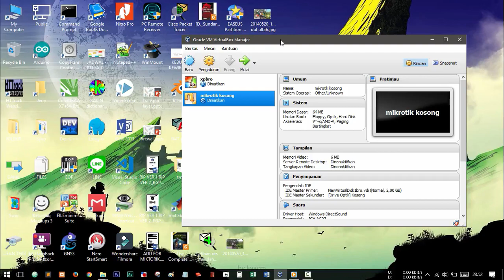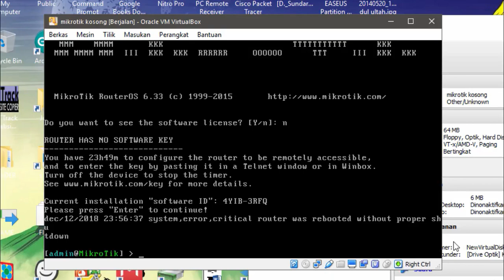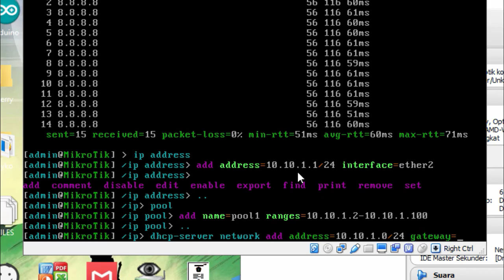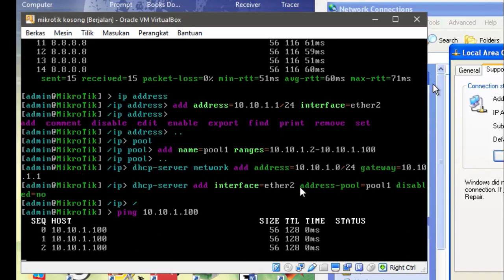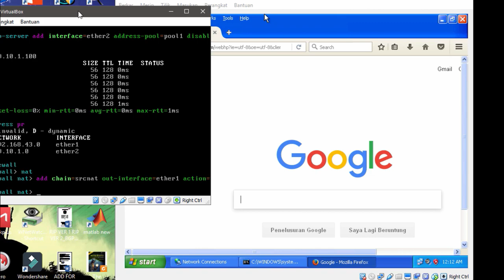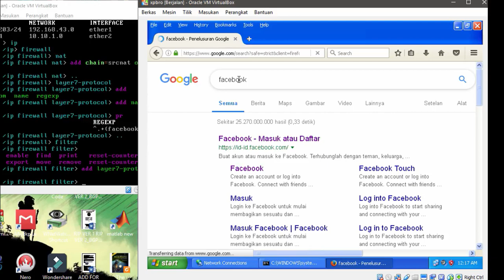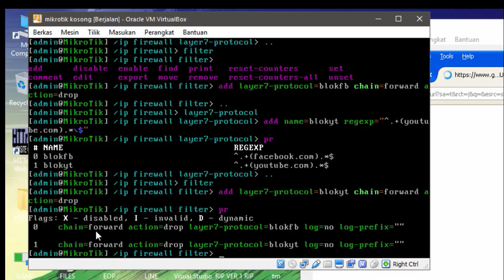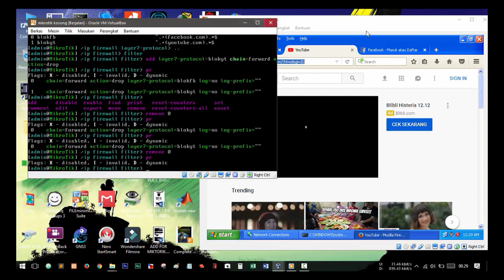Konfigurasi Mikrotik OS - Blok Situs Menggunakan Firewall Layer7-Protokol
Melakukan bloking beberapa situs web menggunakan filter Firewall (NAT, Layer7-Protokol, dan Filter) pada Mikrotik OS via CLI di VirtualBox
Terima kasih kepada : *Mr. Shark* 🦈